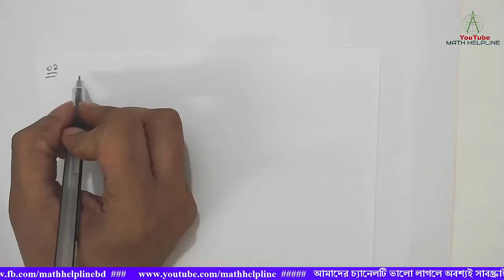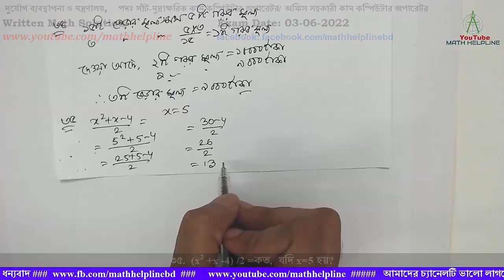দুর্যোগ ব্যবস্থাপনা ও মন্ত্রণালয় পদঃ সাঁট-মুদ্রাক্ষরিক Written Math Solution Exam Date: 03-06-2022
mathhelpline দুর্যোগ ব্যবস্থাপনা ও মন্ত্রণালয়
পদঃ সাঁট-মুদ্রাক্ষরিক কাম কম্পিউটার অপারেটর/
অফিস সহকারী কাম কম্পিউটার অপারেটর

৩১. ১৬ ফুট দৈর্ঘ্য ও ৪ ফুট প্রস্থ বিশিষ্ট আয়তক্ষেত্রের ক্ষেত্রফলের সমান ক্ষেত্রফল বিশিষ্ট বর্গক্ষেত্রের পরিসীমা বের করুন?
৩২. ৩০ ঘনফুট পানি ধারণক্ষম চৌবাচ্চার নল দিয়ে ১৫মিনিটে চৌবাচ্চাটি খালি হতে পারে। সম্পূর্ণ ভরা চৌবাচ্চাটির উক্ত প্রথম ৭ মিনিট খোলা রেখে বন্ধ করলে কত ঘনফুট পানি অবশিষ্ট থাকবে?
৩৩. ৪৫০০ টাকায় একটি গরু বিক্রয় করায় ১০% ক্ষতি হল। গরু ক্রয় মূল্য কত?
৩৪. ১৫ ভেড়ার মূল্য ৫ টি গরুর মূল্য সমান। দুটি গরুর মূল্য ১৮০০০ টাকা হলে, তিনটি ভেড়ার মূল্য কত?
৩৫.  (x2 +x -4) /2 =কত,  যদি x=5 হয়?